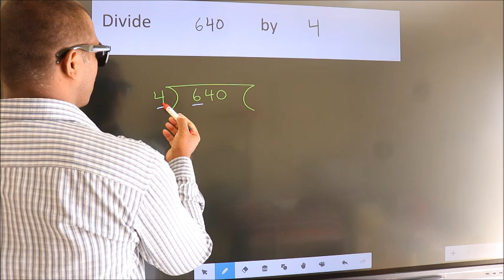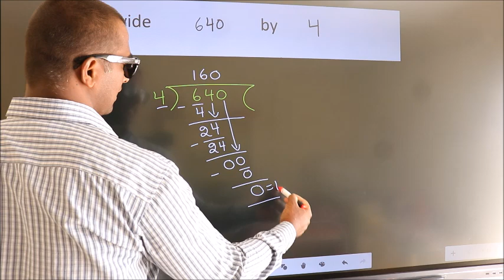Divide 640 by 4